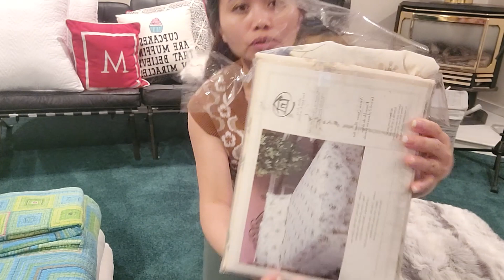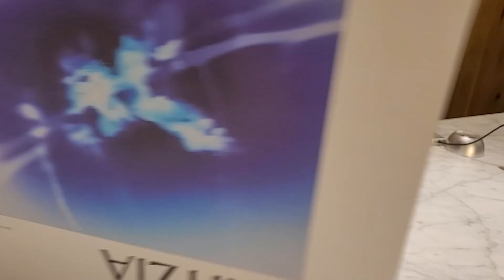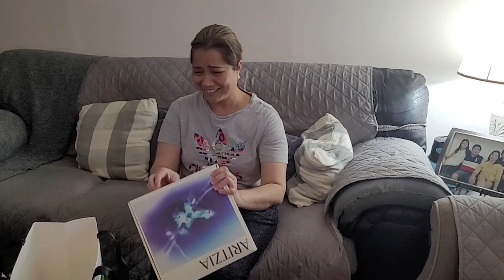I dropped the gift to my subscriber home and her reaction was...| Day in a life vlog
My subscriber and supporter of my channel did our wedding cake so I bought a gift for her as a way of saying thank you.I dropped  the gift to her house and you will see her reaction.
a day in my life vlog,life in Canada or buhay Canada.
Miranda cel love @ love tips and all other tips in real life stories and life experience.